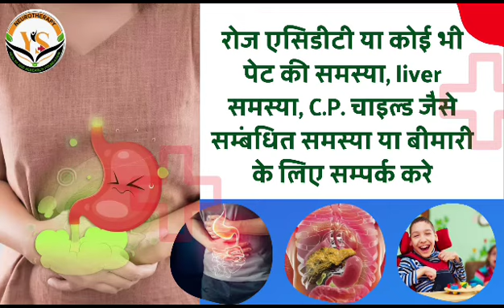Neurotharapy treatment Training centre